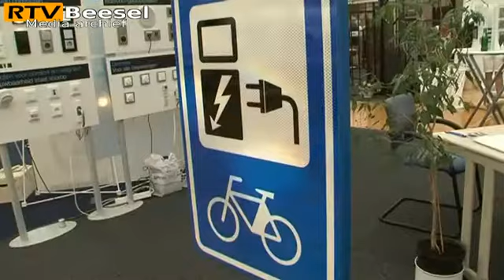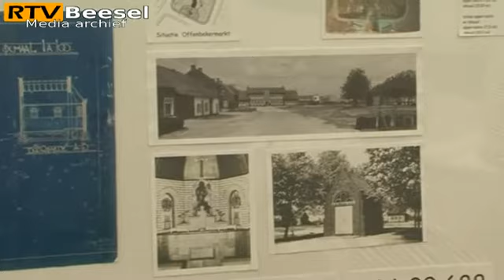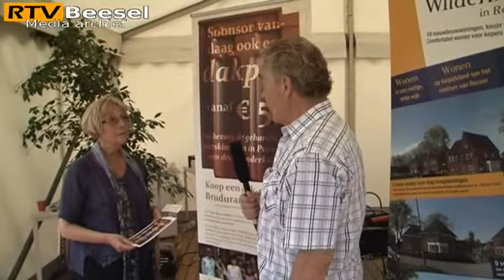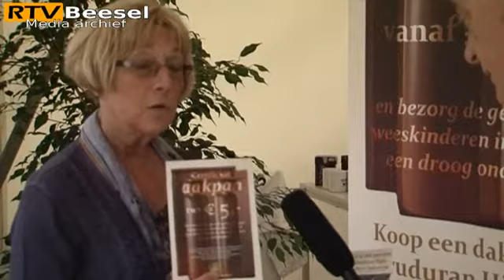klbeurs2011.mp4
TV item Kunst en Lifestyle beurs 2011 gehouden bij de Witte Stein Reuver / Offenbeek